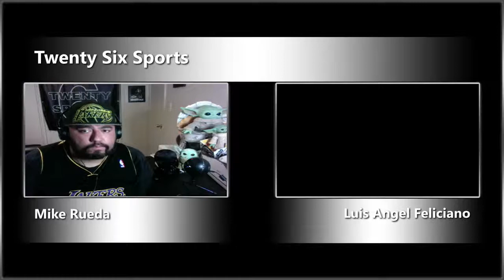Episode 18 with Luis Angel Feliciano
Episode 18 with Golden Boy Prospect Luis Angel Feliciano. He speaks about the uncertainty during this pandemic. The fighters who have come up and made the most of their opportunities like Clay Collard. I ask him about the Puerto Rican greats and he details a little of what it's like being Puerto Rican and being in California. Speaks on a fighter he would've loved to test his skills against and the gratitude he has towards Golden Boy. Shows off his Spanish as well